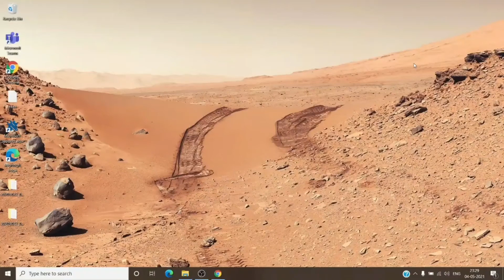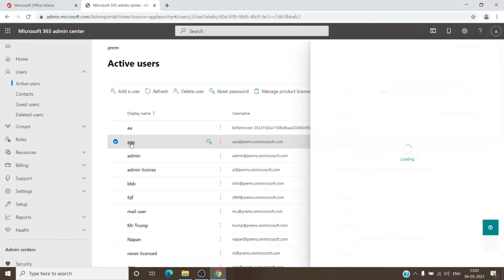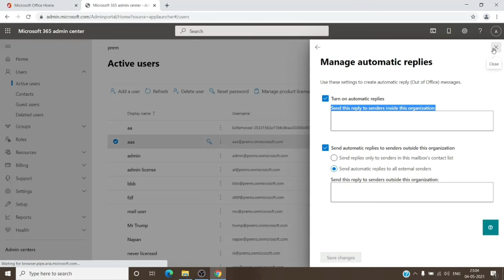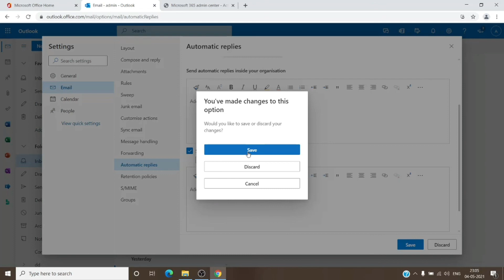How to setup Out Of Office Replies on a Mailbox in Office 365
How to setup Out Of Office Replies on the mailboxes in office 365

In this video we will get to know how to set up automatic replies on the mailboxes in office 365